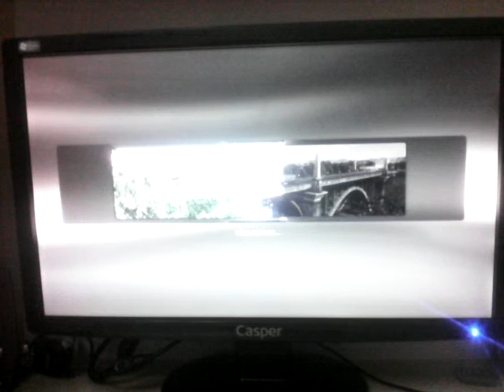Euro Truck Simulator 2 İlk İnceleme